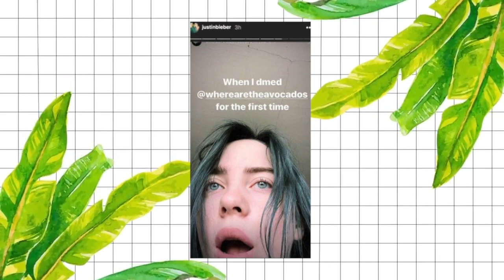ЛЕДИ ГАГА И КУПЕР ВМЕСТЕ/БИЛЛИ И ДЖАСТИН ЗАПИСАЛИ ТРЕК/ЕРЖАН И МИКЕЛЛА ВЫПУСТИЛИ КЛИП